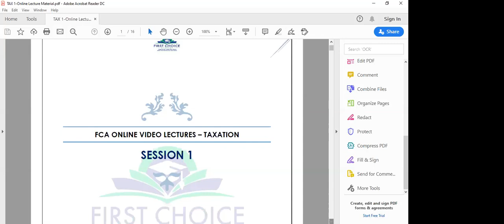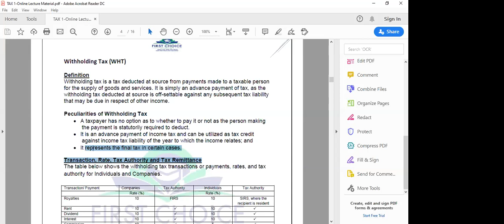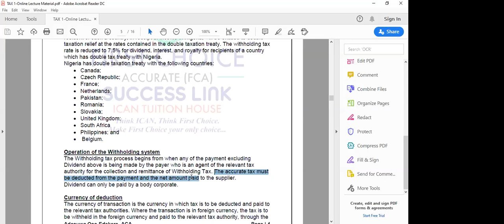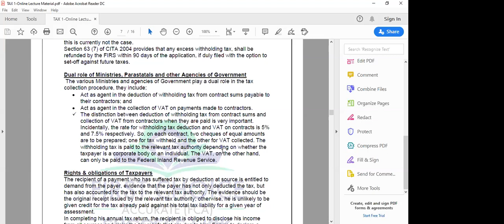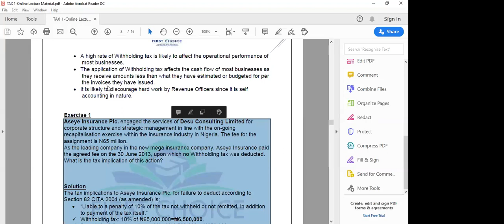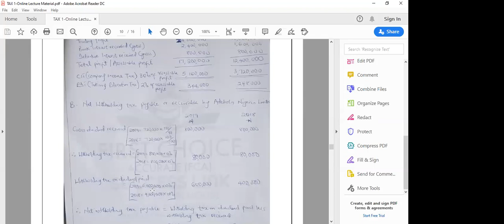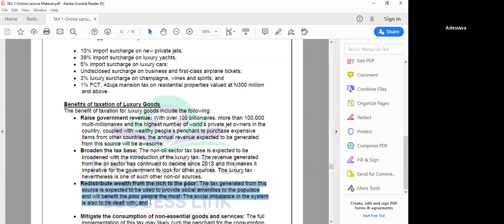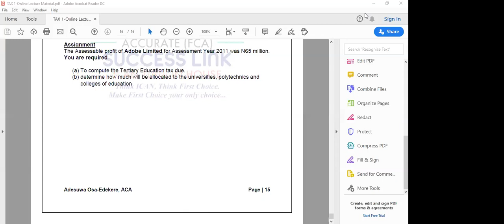FCA TAX VIDEO LECTURE SESSION 2